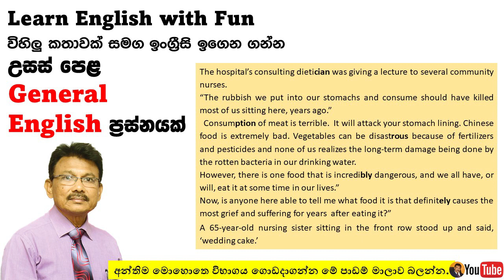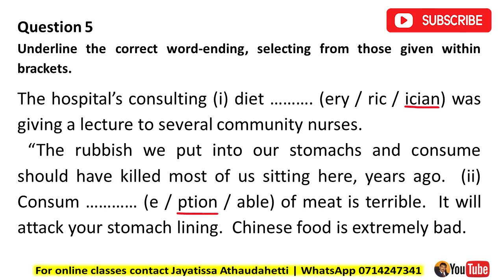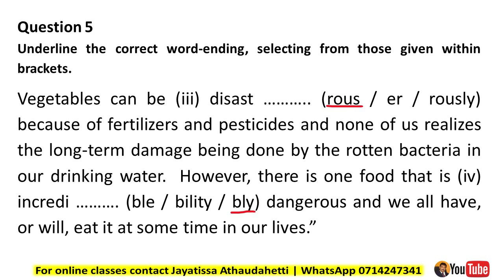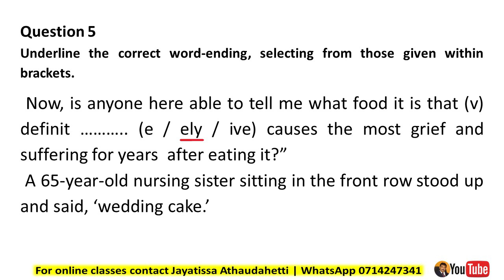GCE AL Model Paper 1 question 5 | අ.පො.ස. (උ.පෙළ) ආදර්ශ ප්‍රශ්න පත්‍රය 1 ප්‍රශ්න අංක 5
Dear students, In this series of lessons, I am going to help you answer the Advanced Level General English Question paper successfully.
Use the following links to learn more Grammar lessons which will be useful for your exam.
English for advanced level students, General English, grammar for AL, Vocabulary for AL, verb forms and tenses, Prepositions, phrases, clauses, Conjunctions, relative pronouns, determiners,
උසස් පෙළ විභාගයට අවශ්‍ය සියළුම පාඩම් ඉගෙන ගන්න මගේ චැනල් එක සබ්ස්ක්‍රයිබ් කරන්න.
Jayatissa Athaudahetti YouTube Channel.